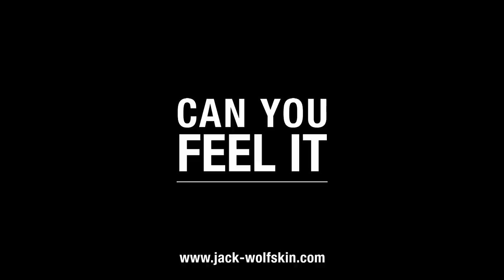CAN YOU FEEL IT l Official TV Commercial l JACK WOLFSKIN l autumn/winter 2015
Are you in the office longing for adventure? For roaming the wild? For the wind blowing through your face? Can you feel it, too? Watch our JACK WOLFSKIN TV Commercial.